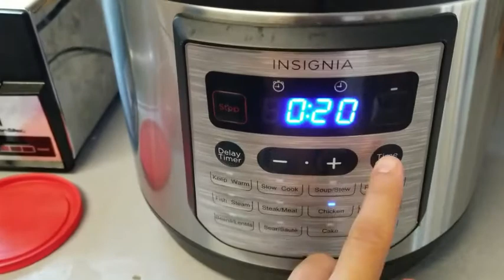How to Make a Cheese Burger with a Pressure Cooker? | Cooking Burger Patty in Pressure Cooker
This is a walk through of how to make a full dinner in the pressure cooker with a cheese burger